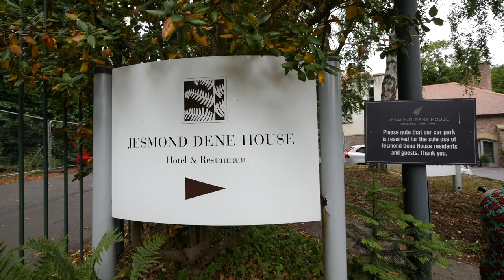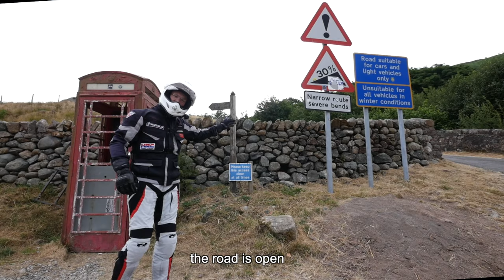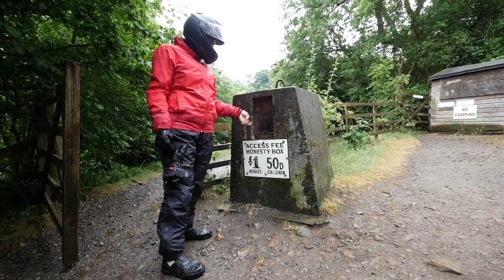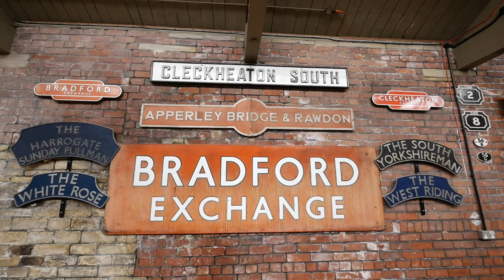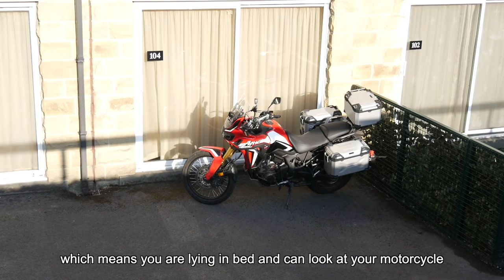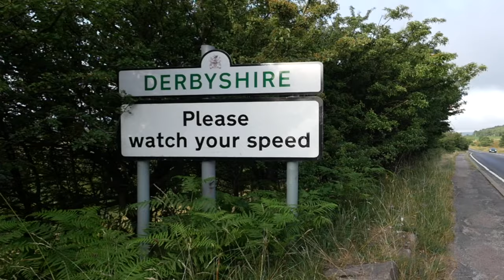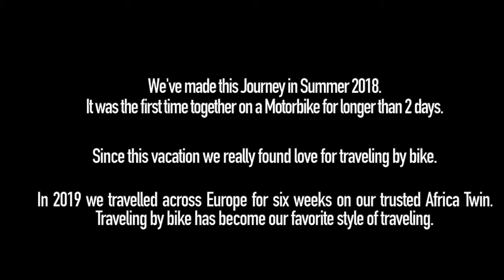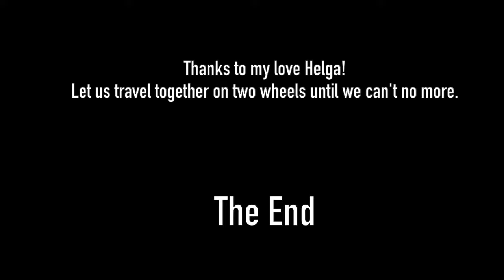Lake District | Yorshire Dales | Peak District | Motorradreise durch Nordengland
Südwestlich der Hafenstadt Newcastle, liegen im Herzen Nordenglands, von Nordreisenden gerne mal übersehen, die Nationalparks Lake District, Yorkshire Dales und Peak District. Wer jedoch zu ihnen vordringt, der wird mit einer atemberaubenden Landschaft aus einsamen Hochmooren und Jahrhunderte alter Geschichte beschenkt. Hier ist England rauh und ursprünglich.

Wir haben die Nationalparks im Sommer 2018 mit dem Motorrad bereist. Gleichzeitig war diese Reise auch eine Premiere für mich und meine Frau. Es war die erste längere gemeinsame Tour auf zwei Rädern. Seit dieser Zeit ist das Motorrad unser liebstes Reisevehikel.

The North of England is home to some of the UK’s most stunning countryside – with The Yorkshire Dales, The Lake District National Park and Northumberland all within this breath-taking area.

We've made this Journey in Summer 2018. It was the first time together with my wife on a Motorbike for longer than 2 days. Since this vacation we really found love for traveling by bike.In 2019 we travelled across Europe for six weeks on our trusted Africa Twin. Traveling by bike has become our favorite style of traveling.

Drone Footage Tour De France on Buttertubs Pass
By courtesy of @Dave Haygarth

Drone Footage Angel of the North
By courtesy of MyDroneFlight

Drone Footage Chatsworth House
By courtesy of @4hotographix
Special thanks for the file via we-transfer

Drone Footage Aysgarth Falls
By courtesy of @r44heliflyer

Drone Footage Holmfirth Road
By courtesy of @Wiktor Kawala

Northumberland National Park and Hadrians Wall